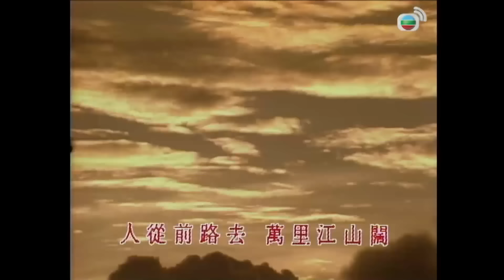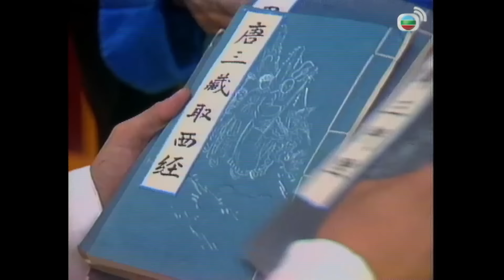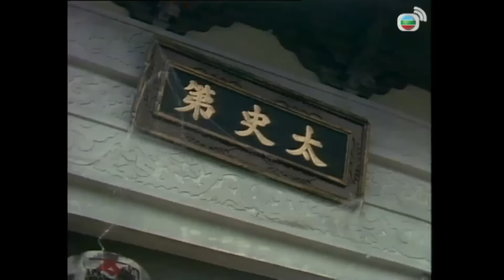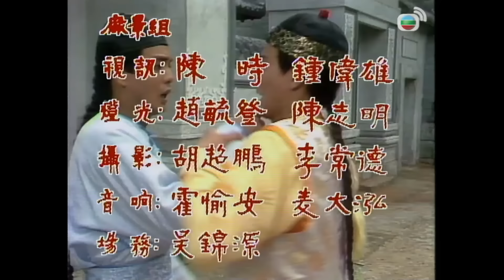TVB Vua Càn Long tập 1/20 | tiếng Việt | Lưu Đức Hoa | Lưu Gia Linh | Lưu Thanh Vân | TVB 1985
Phim TVB Vua Càn Long (Take Care, Your Highness!)
Diễn viên: Triệu Nhã Chi |  Lưu Đức Hoa | Lưu Gia Linh | Lưu Thanh Vân | Thiệu Mỹ Kỳ | Hạ Vũ | Tần Bái | Kênh TVB tiếng Việt

✨Nội dung phim: Bảo Thân Vương Hồng Lịch từ nhỏ thông minh hơn người bản tính hào phóng không thích bị rang buộc nên khiến cho Ung Chính rất lo âu. Để lót đường cho sự nghiệp kế thừa vương vị của Bảo Thân, Vua Ung Chính lập mưu chia rẽ Bảo Thânh Vương và Tôn Phúc Như, phong nàng làm công chúa đồng thời phong con gái của Lý Dũng làm Thái Tử Phi. Không bao lâu Ung Chính băng hà, Bảo Thân Vương kế vị đổi hiệu là Càn Long. Lúc này Càn Long còn non yếu thêm vào đó Miêu tộc nơi biên giới làm phản, Càn Long đã để cho Thập Tứ Hoàng Thúc nắm hết triều chính, nảy sinh lòng tham muốn đoạn triều hoán vị, tung tin khắp nơi về thân thế của Càn Long… Càn Long vì tìm hiểu sự thật đã vi hành đi về phương nam, duyên định kết thân cùng Chu Nhất Thanh và Triệu Nam Tinh của Phản Thanh Trung Nghĩa Đường. Sau nhiều thời gian tìm hiểu, Càn Long xác định được dòng máu Hoàng gia của mình và cũng biết được ý đồ tạo phản của Thập Tứ Thúc. Cùng lúc thân thế bị lộ, Trung Nghĩa đường trở mặt mất cả tình yêu lẫn bạn bè…

👉Playlist Vua Càn Long:
👉Playlist full bản quyền trọn bộ Vua Càn Long: